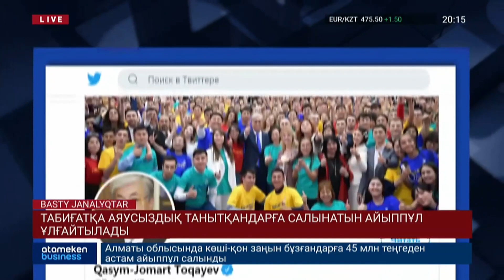МИНИСТР: «КӨБЕЙТҰЗ» МЕМЛЕКЕТТІК ЕРЕКШЕ ҚОРҒАУ ОБЪЕКТІСІНЕ АЛЫНАДЫ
Туристер қызғылт көлдің экологиялық ахуалын бір айда нашарлатып жіберді. Сондықтан енді «Көбейтұз» мемлекеттің ерекше қорғауына алынады. Мұны Экология министрі Мағзұм Мырзағалиев арнайы брифинг барысында мәлімдеді. Сондай-ақ, «көл 49 жылға жалға беріледі екен» деген ақпарды да жоққа шығарылды. Бұған дейін аймақты сақтау үшін шлагбаум қойылсын деген де ұсыныстар жасалды. Нұр-Сұлтаннан 179 шақырым қашықтықтағы Көбейтұз биыл ерекше қызғылт түске боялғандықтан жұрт қызықтайтын орынға айналған. Бірақ демалушылар суретке түсіп қана қоймай, көлден лайымен қоса тұзын да шелектеп әкетіп жатты. Кейін құтысын 5 мың теңгеге саудалағандар табылды. Ал жағасы қоқыс алаңынан айналған.